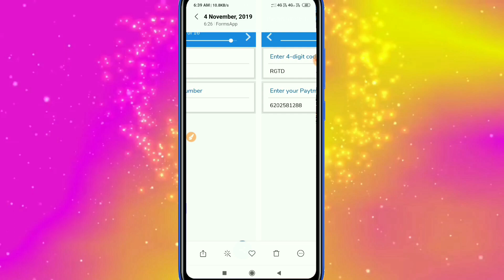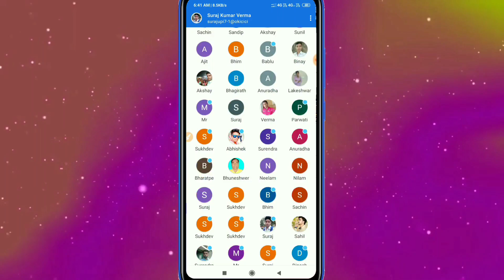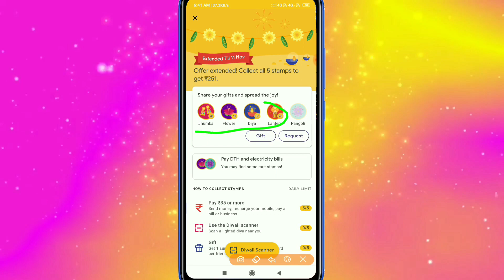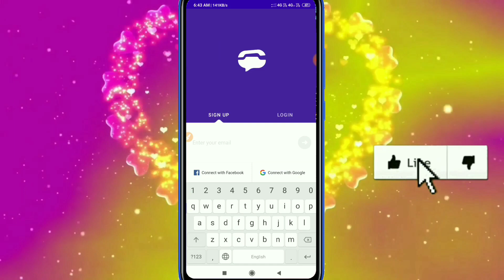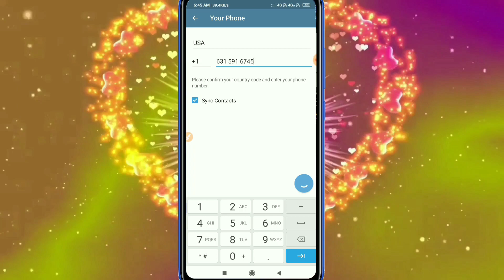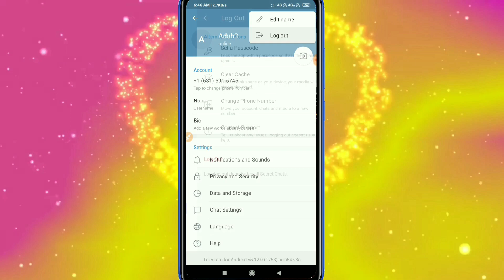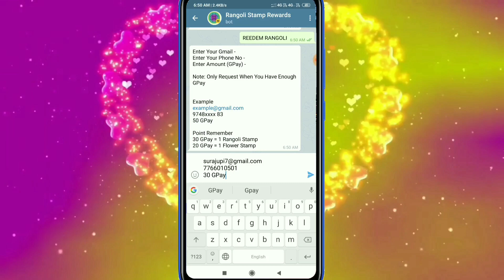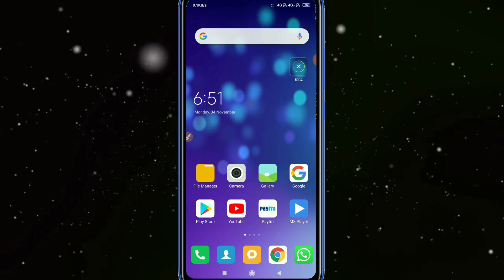New biggest loot, Get unlimited 251+251 in your bank account, unlimited Rangoli hack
Hiii freind's

Invite Code:- JLF2DKRH